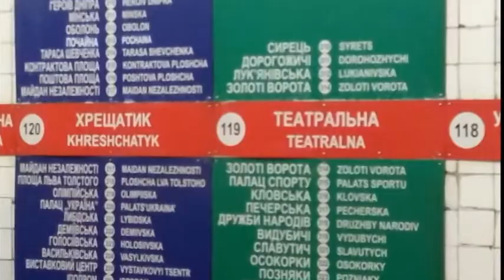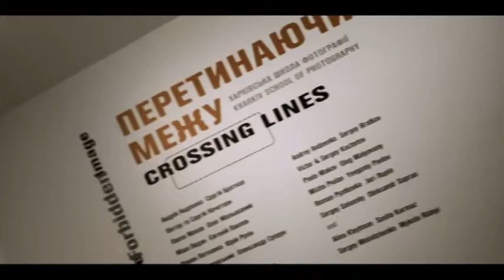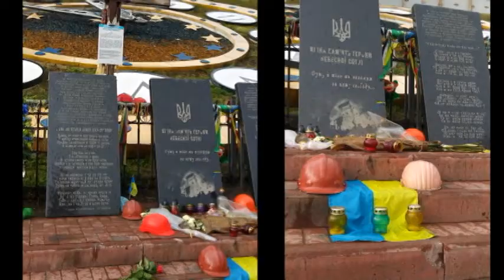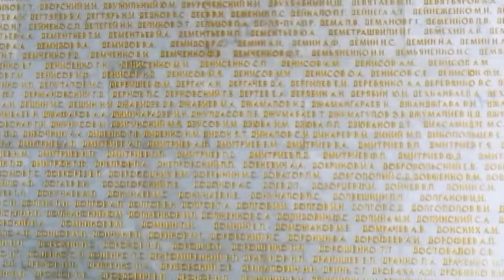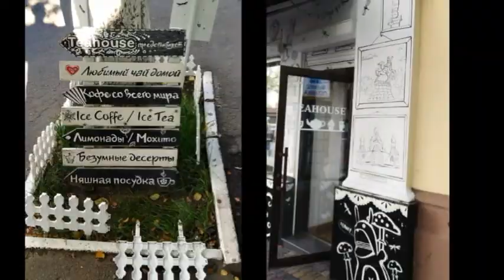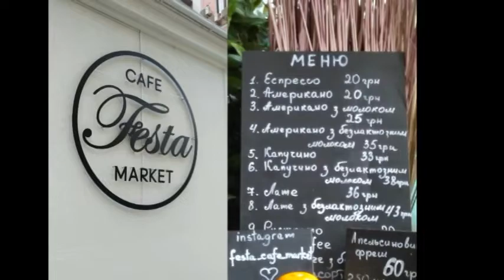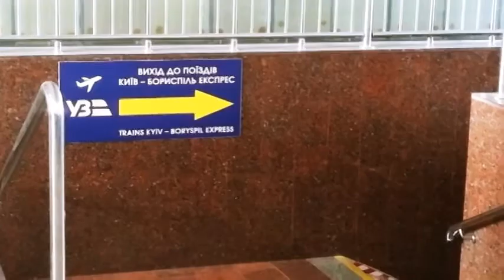Kiev August 2019